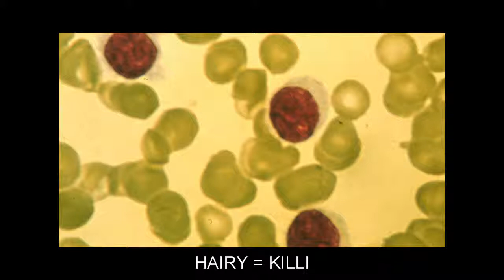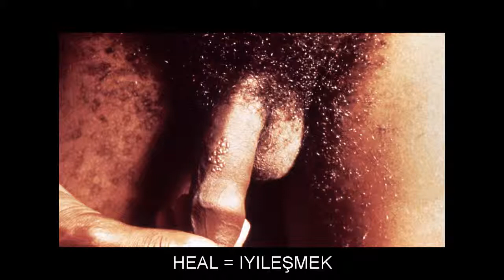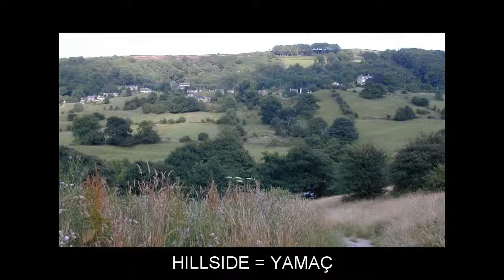"H" Flashcards: Level 2 - İngilizce for Turkish Speakers.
Vocabulary words included: HABIT=ALIŞKANLIK; HAIRY=KILLI; HALL=HOL; HALT=DURMA; HAMMOCK=HAMAK; HANDLE=KABZA; HANG=ASMAK; HANGER=ASKI; HAPPY=MUTLU; HARDLY=ANCAK; HARNESS=KOŞUM TAKIMI; HARVEST=BIÇMEK; HAVEN=LIMAN; HAWK=ATMACA; HAWSER=PALAMAR; HAZE=PUS; HAZY=SISLI; HEADACHE=BAŞ AĞRISI; HEADLIGHT=FAR; HEAL=IYILEŞMEK; HEALTHY=SAĞLIKLI; HEAT=ISITMAK; HELM=DÜMEN; HELMET=BAŞLIK; HELP=YARDIM; HERB=OT; HERITAGE=MIRAS; HILLSIDE=YAMAÇ; HOE=ÇAPA; HOLIDAY=TATIL; HOLLOW=OYUK; HONESTY=DÜRÜSTLÜK; HORIZONTAL=YATAY; HOWEVER=ANCAK; HUE=RENK TONU; HUG=KUCAKLAMAK; HUMID=NEMLI; HUNDRED=YÜZ; HUNGRY=AÇ; HYMN=ILAHI